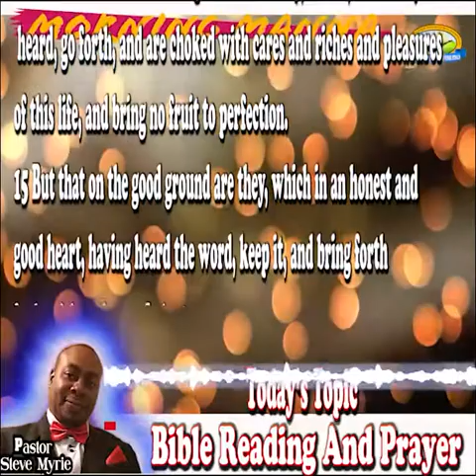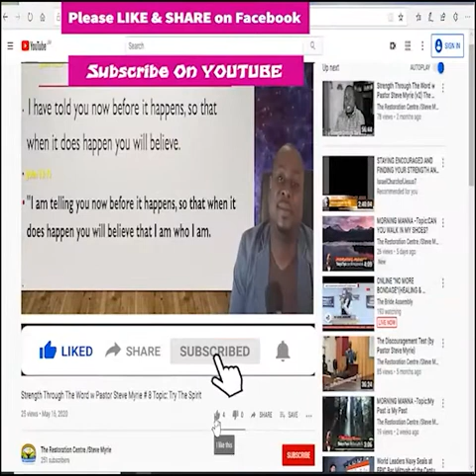Morning Manna #104 Topic:Bible Reading And Prayer